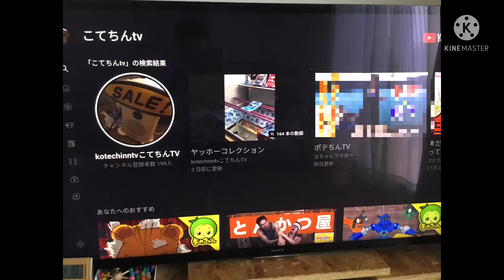いつのまにか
登録よろしく